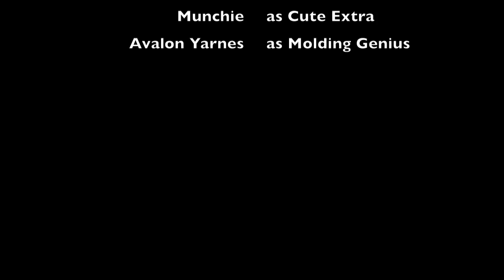Mini Modeling Chocolate Ice Cream Cone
This free video tutorial will show you how to make a life like miniature modeling chocolate ice cream cone. I will be using a mold making tutorial from Avalon Cakes that can be found